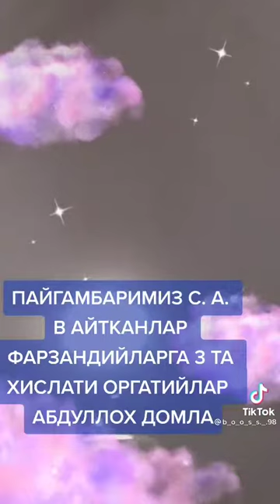АБДУЛЛОХ ДОМЛА МАРУЗАЛАРИ